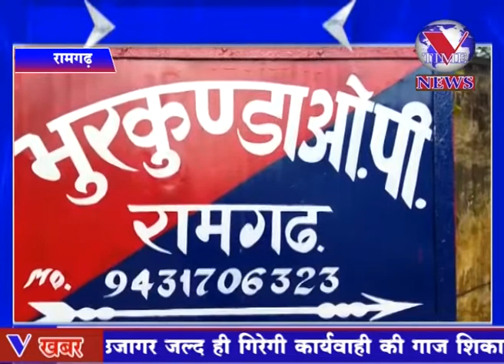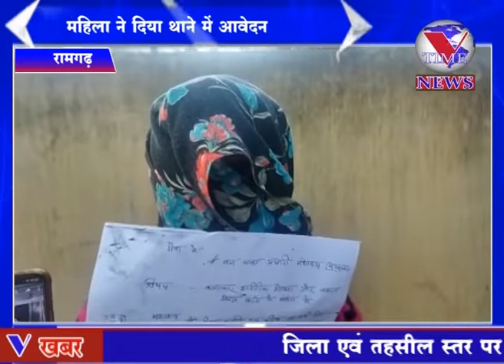महिला ने दिया थाने में आवेदन